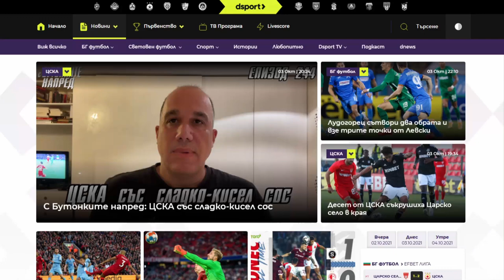С Бутонките напред: Левскар да си, братко, е лудост!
В новия епизод на „С Бутонките напред“ Томислав Русев коментира играта на Левски при загубата от Лудогорец с 2:4 и атмосферата по трибуните на „Герена“!